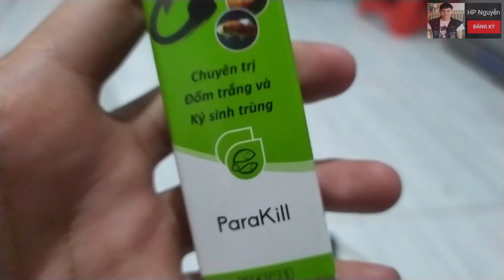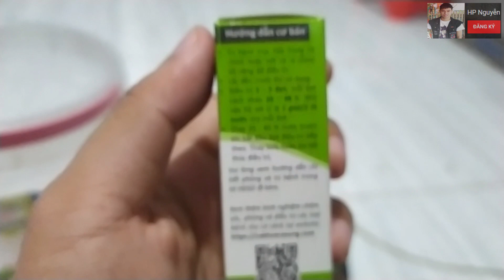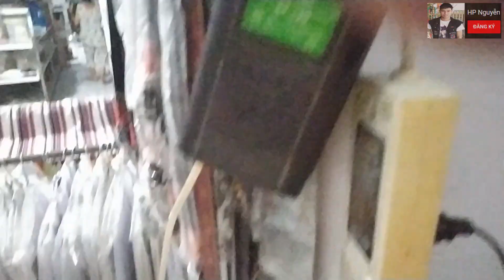Trị Túm Vây Cho Cá Chạch Lấu (Cá Chạch Bông) Nằm Đáy Bỏ Ăn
- Mọi người muốn đóng góp ý kiến hay ý tưởng gì cho mình thì hãy comment phía dưới nhé
👉 Mọi người có nhu cầu tham quan, chia sẻ kinh nghiệm về cách nuôi cá cảnh thì ghé kênh